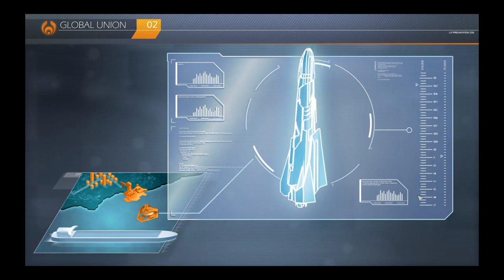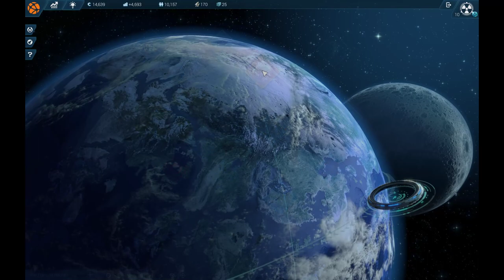First Game of Anno 2205 | part 1